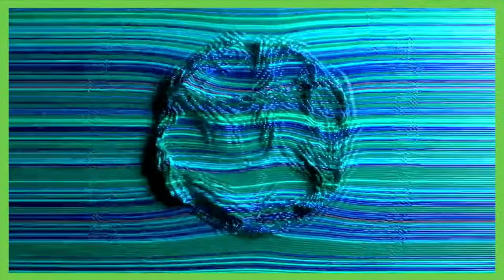USMNT’s bounce-back win over Ghana has the Futbol Americas team impressed | ESPN FC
On Futbol Americas, Herculez Gomez and Sebastian Salazar react to the USMNT putting a disappointing Germany defeat behind them with a 4-0 thumping of Ghana in Nashville.